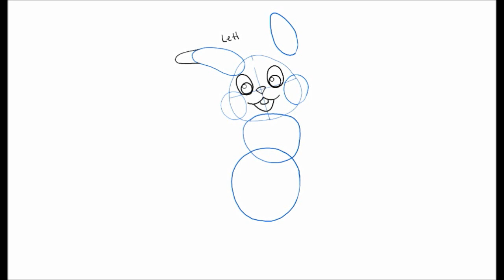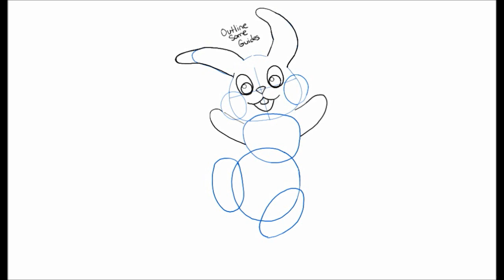How to Draw a Cartoon Bunny Rabbit or Easter Bunny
This drawing tutorial will teach you How to Draw a Cartoon Bunny Rabbit a Very Cute Easter Bunny